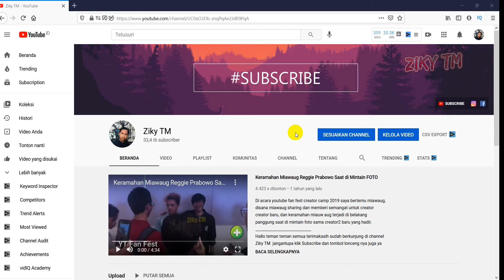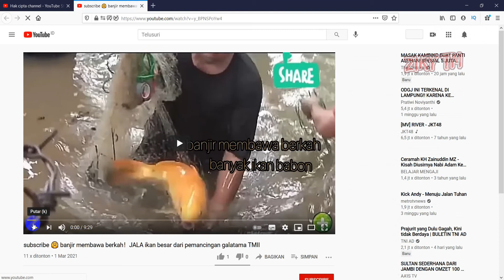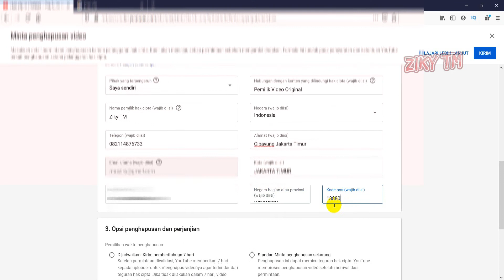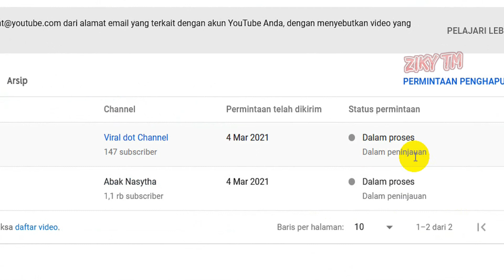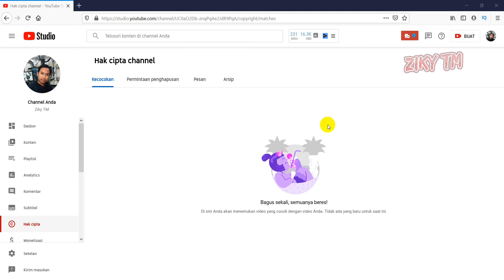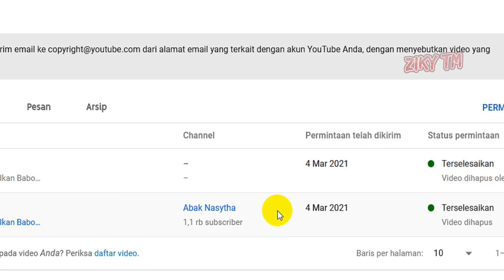Cara Melaporkan Channel Reuploader Video Kita Agar di Hapus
Begini cara melaporkan Channel orang lain ke Youtube agar dihapus.

Hallo teman teman semua terimakasih sudah berkunjung di channel Ziky TM janganlupa klik Subscribe dan tombol lonceng nya juga ya guys agar jika ada video update terbaru, kalian di kasih notifikasi sama youtube.